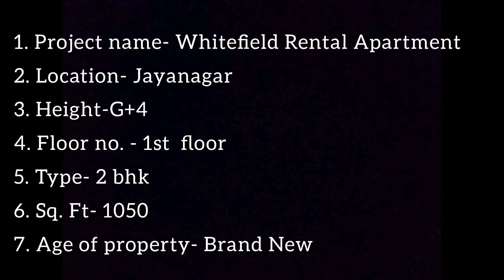WHITEFIELD RENTAL APARTMENT | G+4/1ST FLOOR,2BHK FOR RENT | 1050 SQ.FT | JAYANAGAR, GUWAHATI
1.CATEGORY :- Rent
  2.PROJECT NAME :- Whitefield Rental Apartment
  3.LOCATION :- Jayanagar, Guwahati
  4.BUILDING HEIGHTS :- G+4
  5. PARKING TYPE :- Covered Parking
  6. COMMUNITY :- Cosmo
 7. NUMBER OF LIFT :- 0
 8. AGE OF THE PROPERTY :- Brand New
 9. AMENITIES :-
* . GYM :- No
* . YOGA :- No
10 . LOCATION :-
 * .  HOSPITAL :-  1 K.M